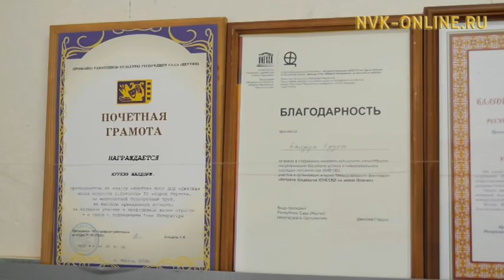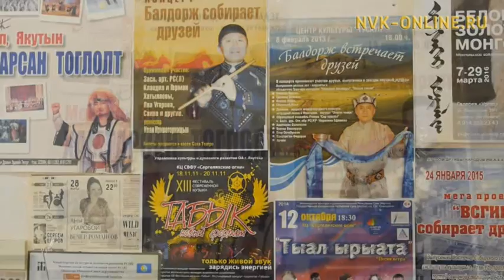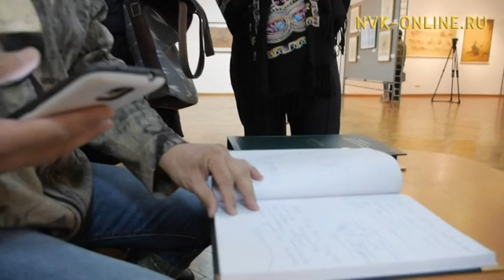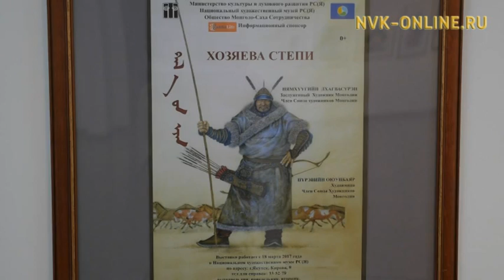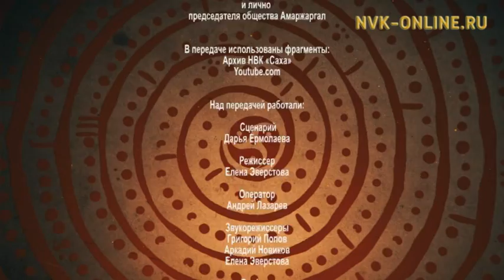Балдорж Хуухээ: Только музыка способна объединить людей всего мира. Хранители времени (11.04.2017)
Официальный сайт NVK-ONLINE.RU - Неотпитая чаша. Так называл Монголию русский художник, писатель, философ и путешественник Николай Рерих. А его жена в одной из экспедиций записала слова монгольского духовного наставника: "Помни, Монголия имеет значение". Так какие же тайны и силы влекут туда людей? И как в нашем современном ритме жизни монголы продолжают сохранять древние традиции и культуру своего народа? Одним из первых, кто открыл для себя величие и силу монгольских степей, гор и людей, населяющих прекрасный край был якутский художник Афанасий Николаевич Осипов.  Его картины рассказывают неизведанные просторы, захватывающие дух. В гостях передачи "Хранители времени" Балдорж Хуухээ, преподаватель Детской школы искусств с. Хатассы, заслуженный работник культуры РС (Я), отличник культуры Монголии.